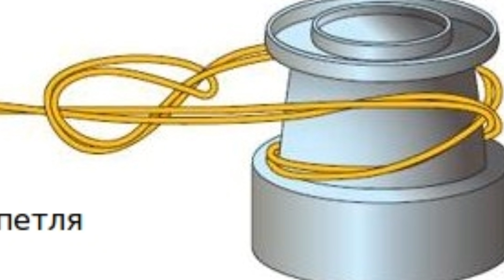Как привязать шнур на шпулю.How to tie the cord to the spool.